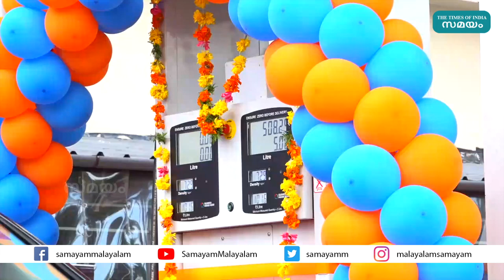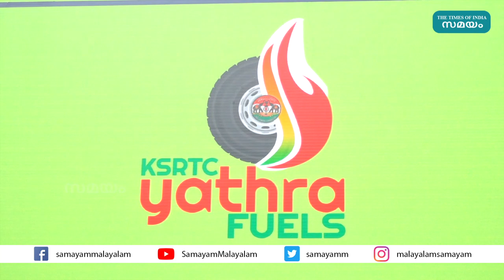കോഴിക്കോട് കെഎസ്ആർടിസി പമ്പിൽ നിന്ന് എല്ലാവര്‍ക്കും ഇന്ധനം | Ksrtc Petrol Pump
കെഎസ്ആർടിസിയുടെ ടിക്കറ്റേതര വരുമാനം വർധിപ്പിക്കുന്നതിന്‍റെ ഭാഗമായി പൊതുമേഖല എണ്ണ കമ്പനികളുമായി ചേർന്ന് നടപ്പിലാക്കുന്ന കെഎസ്ആർടി.സിയുടെ 'യാത്ര ഫ്യുവൽസി'ന്റെ കോഴിക്കോട് പെട്രോൾ ഔട്ട്ലെറ്റ് ഉദ്ഘാടനം പൊതുമരാമത്തു മന്ത്രി പിഎ മുഹമ്മദ്‌ റിയാസ് നിർവഹിച്ചു.